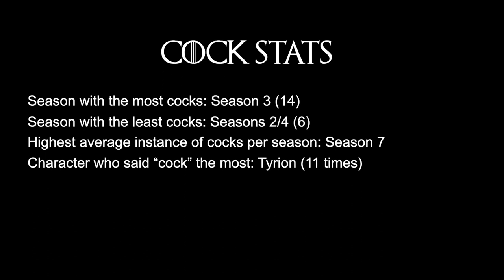Game of Thrones Supercut - Every time a character says the word "cock."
Exactly what the title says it is. You're welcome.